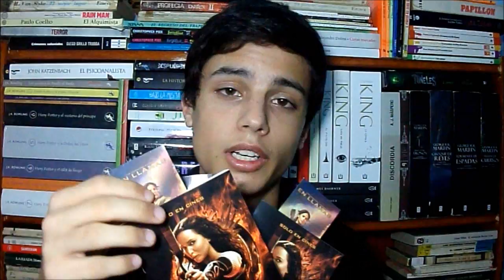Reseña: El Chico Sobre la Caja de Madera- Leon Leyson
Nueva reseña, quedensé hasta el final porque hay un anuncio de un concurso en mi blog, para participar por Merchandising de "En llamas".
Espero que no se aburran con el video, no se olviden de comentar. Saludos!

Reseña. El chico sobre la caja de madera. Lista Schindler, Leon Leyson, V&R, booktube, booktuber, Argentina, Segunda guerra mundial, holocausto, video reseña, vlog, Matias G.B, Cenizas de papel, blog, literatura juvenil